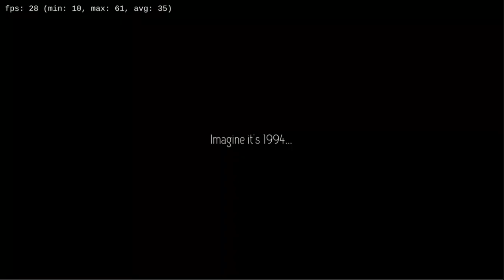nO eScApE....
PACMAN!?!?!?!?